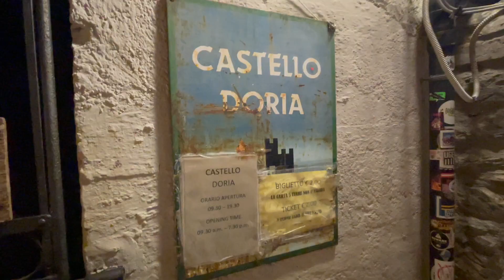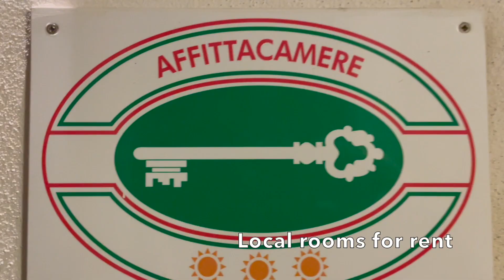Tiny Vernazza Streets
Night wander through Vernazza caruggi narrow stepped streets at night